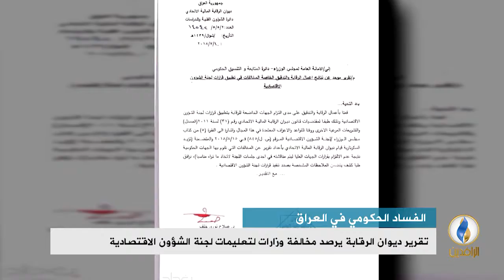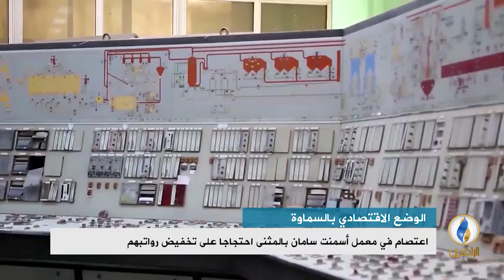أبرز الأخبار الاقتصادية على قناة_الرافدين ليوم الجمعة في